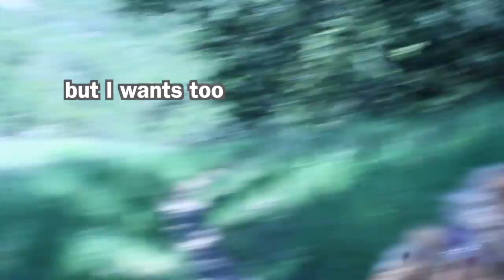I Took My Dog On A Hike I Izzy The Golden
Hey guys! So from now on my uploading schedule will be uploading on Sundays. For this video, I made a cute little video of taking Izzy on a hike. Sorry if it isn't that good but I wanted to make something kinda cute and this was the product. I worked really hard on it but, for some reason, the camera was kind of shakey so I'm sorry about that!

xoxo,
Izzy